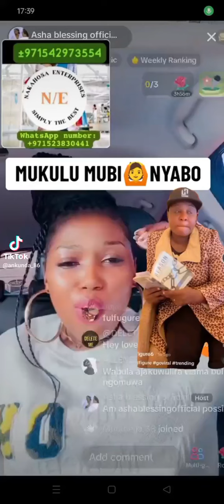Full figure ye nabakyaala wabakubi boluseke🤣🤣